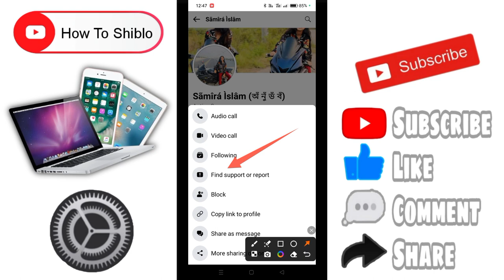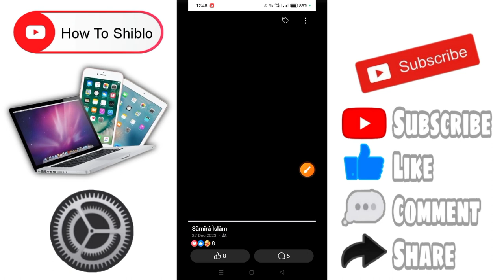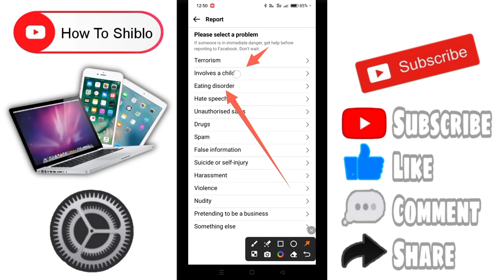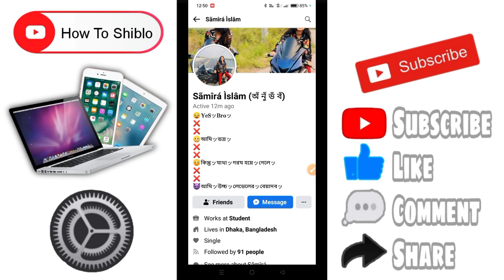How to facebook account disable / Delete Facebook ID Permanently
Delete Facebook ID Permanently
facebook prfaile delete
facebook I'd delete
facebook account delete
facebook prfile decibal